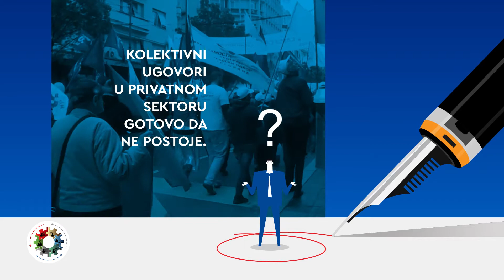Radna prava su naša prava: SINDIKAT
Mnogi naši prijatelji, poznanici i komšije rade i nedeljom. U vremenima krize i epidemija, ali i kada to nije slučaj. Lekari, medicinsko osoblje, apotekari, pekari, prodavačice i prodavci, poljoprivrednici. Danas mislimo na njih nastavljajući našu kampanju u okviru projekta "Radna prava su naša prava". Uz video posvećen važnosti sindikalnog organizovanja i kako udruživanjem i solidarnošću jedino možemo ostvariti bolje uslove rada...